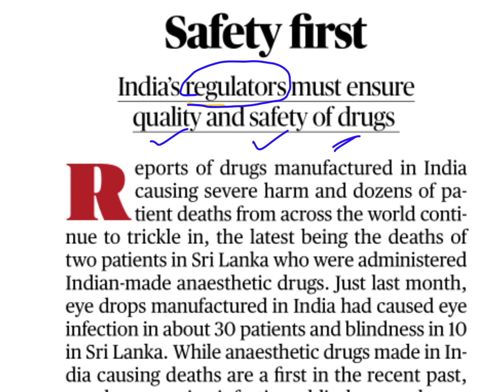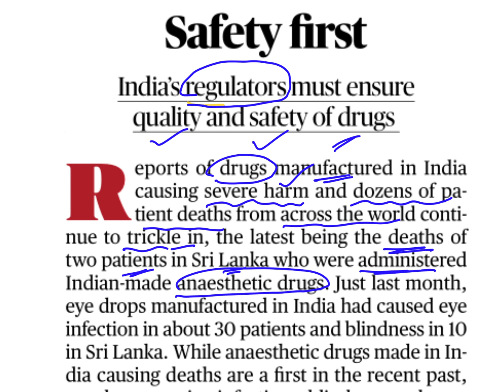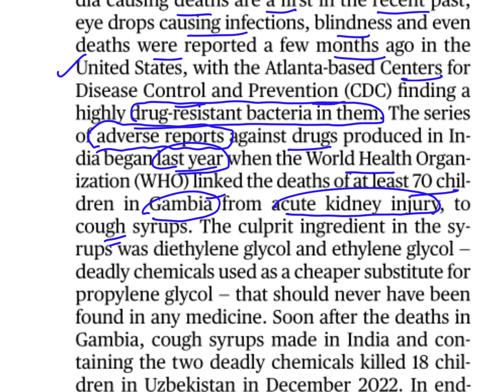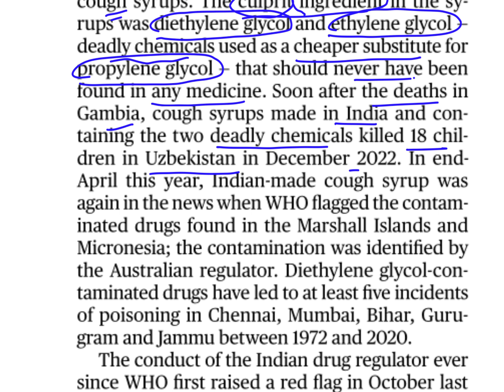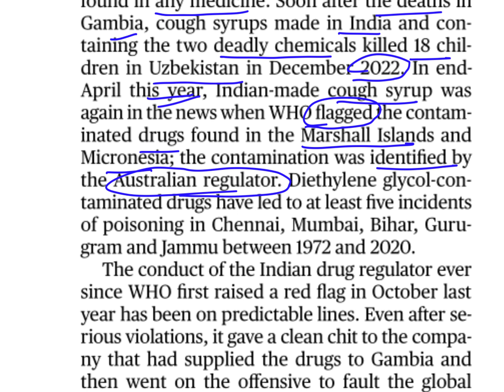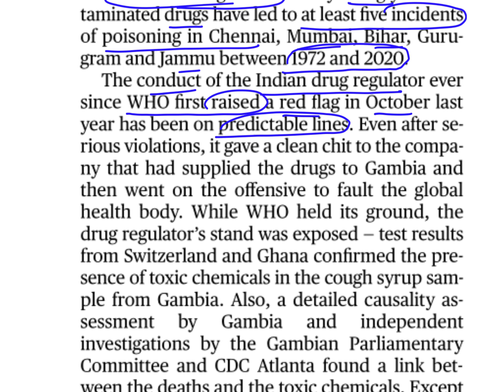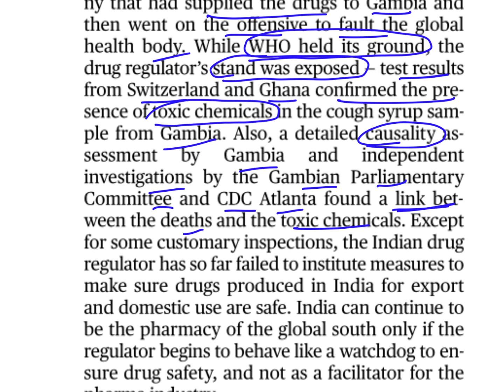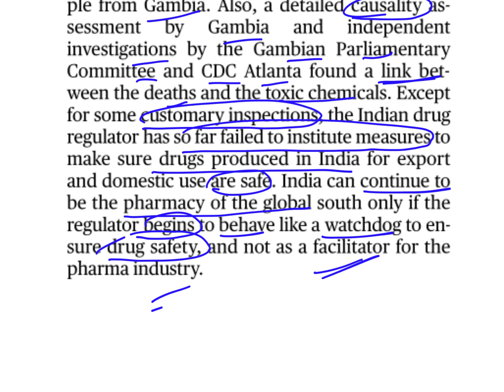The Hindu Editorial Analysis in Telugu by Suresh Sir | 20th June 2023 | UPSC | APPSC | TSPSC | SSC